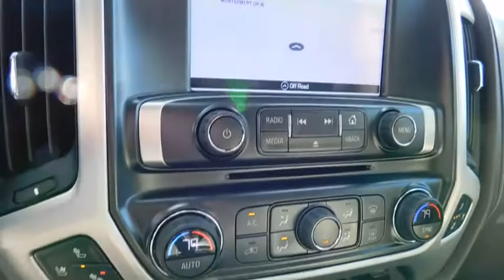2017 GMC Sierra 1500 Wilson, Rocky Mount, Raleigh, Wake Forest, Zebulon, NC 13440Z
2017 GMC Sierra 1500
2017 GMC Sierra 1500 SLT - Stock#: 13440Z - VIN#: 3GTU2NEJ8HG407582

CARFAX One-Owner. Clean CARFAX. Summit White 2017 GMC Sierra 1500 SLT 4WD 8-Speed Automatic with Overdrive EcoTec3 6.2L V8 ONE OWNER, LOCAL TRADE, BOSE AUDIO, GM CERTIFIED, NAVIGATION, HEATED/COOLED SEATS, LEATHER SEATS, VEHICLE SERVICED AT DEALERSHIP, BACK UP CAMERA, REMOTE START, XM RADIO, ONSTAR, POWER DRIVERS SEAT, BUCKET SEAT, 6.2 V8, MSRP NEW WAS $57645, 4WD, 20 x 9 Polished Aluminum Wheels, 3.23 Rear Axle Ratio, 6 Rectangular Chromed Tubular Assist Steps, Hill Descent Control, Off-Road Suspension Package, SLT Premium Package.Recent Arrival! Odometer is 13559 miles below market average!GM Certified Pre-Owned means you not only get the reassurance of a 12mo/12,000 mile Bumper-to-Bumper limited warranty, but also up to a 6-Year/100,000-Mile Powertrain Limited Warranty, a 117-point inspection/reconditioning, 24/7 roadside assistance, and a complete CARFAX vehicle history report.Reviews:* Strong combination of fuel economy and power; comfortable, quiet cabin; compliant ride quality makes it suitable for daily use; many available configurations and trims Source: Edmunds
,HEADLIGHT INTELLIBEAM AUTOMATIC HIGH BEAM ON/OFF,WIRELESS CHARGING,SEATING HEATED AND VENTILATED PERFORATED LEATHER-APPOINTED FRONT BUCKET,CONSOLE FLOOR MOUNTED with cup holders cell phone storage power cord management hanging file holder capability and (K4C) wireless charging,COCOA/DUNE PERFORATED LEATHER-APPOINTED FRONT SEAT TRIM,SEATS FRONT FULL-FEATURE LEATHER-APPOINTED BUCKET with (KA1) heated seat cushions and seat backs. Includes 10-way power driver and front passenger seat adjusters including 2-way power lumbar control 2-position driver memory adjustable head restraints (D07) floor console and storage pockets. (Includes (K4C) wireless charging.,REAR AXLE 3.23 RATIO,LANE KEEP ASSIST,LICENSE PLATE KIT FRONT,SLT CREW CAB PREMIUM PLUS PACKAGE Includes (NZP) 20 chrome clad wheels (QSS) P275/55R20 all-season blackwall tires (UD5) Front and Rear Park Assist (UVD) heated steering wheel (A48) power sliding rear window (BVQ) 6 rectangular chrome tubular assist steps (UQA) Bose premium audio system (IO6) IntelliLink 8 Diagonal Color Touch audio system with Navigation (JL1) trailer brake controller (Y86) Enhanced Driver Alert Package (AN3) front bucket seats (KQV) heated and vented seating (CGN) spray-on bed liner and (T4L) full LED headlamps.,FRONT AND REAR PARK ASSIST ULTRASONIC,BED LINER SPRAY-ON Pickup box bed liner consisting of high pressure chemically bonded sprayed-on polyurea & polyurethane liner formulation. Liner is permanently bonded to the truck bed providing a water tight seal. Includes embossed Denali logo on front bed wall. The textured non-skid surface is black in color and robotically applied. Spray-on liner covers entire bed interior surface below side rails including tailgate front box top rail gage hole plugs and lower tie down loops.,BOSE SOUND WITH 6 SPEAKER SYSTEM (7 speaker system including subwoofer when ordered with bucket seats) includes (NKC) noise control system.),UNDERBODY SHIELD TRANSFER CASE PROTECTION,HILL DESCENT CONTROL,SLT PREFERRED EQUIPMENT GROUP,ASSIST STEPS CHROMED TUBULAR 6 RECTANGULAR,CUSTOMER DIALOGUE NETWORK,AUDIO SYSTEM 8 DIAGONAL COLOR TOUCH SCREEN NAVIGATION WITH INTELLILINK AM/FM/SIRIUSXM HD RADIO with USB ports auxiliary jack Bluetooth streaming audio for music and most phones Pandora Internet radio and voice-activated technology for radio and phone,TIRES P275/55R20 ALL-TERRAIN BLACKWALL,ENHANCED DRIVER ALERT PACKAGE includes (UHX) Lane Keep Assist (TQ5) IntelliBeam headlamps (UHY) Low Speed Collision Mitigation Braking (UD5) Front and Rear Park Assist and (UEU) Forward Collision Alert Safety Alert Seat,AIR CLEANER HIGH-CAPACITY,TRAILER BRAKE CONTROLLER INTEGRATED,ACTIVE NOISE CANCELLATION,SUMMIT WHITE,HEADLAMPS HIGH-PERFORMANCE LED HEADLAMPS with GMC signature LED lighting,GVWR 7200 LBS. (3266 KG) (STD),WHEELS 20 X 9 (50.8 CM X 22.9 CM) POLISHED ALUMINUM,STEERING WHEEL HEATED LEATHER WRAPPED with audio and cruise controls,ENGINE 6.2L ECOTEC3 V8 WITH ACTIVE FUEL MANAGEMENT DIRECT INJECTION and Variable Valve Timing includes aluminum block construction (420 hp [313 kW] @ 5600 rpm 460 lb-ft of torque [624 Nm] @ 4100 rpm),SUSPENSION PACKAGE OFF-ROAD includes Z71 chrome side front fender emblems monotube Rancho brand shocks and (K47) air cleaner (JHD) Hill Descent Control (NZZ) underbody shield,WINDOW POWER REAR SLIDING WITH REAR DEFOGGER,TRANSM